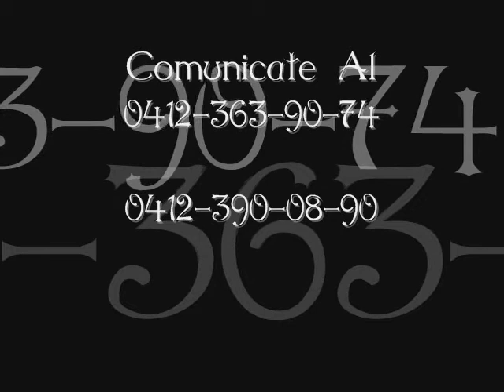PARA Grabaciones De Tips o Voces Con (Wm, Enrique Hoffman y Jose Antonio Castillo)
Grabacion de Todo tipo De Voces, Tips, Jinglers, Droops y mas Con las mejores Voces De Latinoamerica,
Con Waldemaro martinez, Enrique Hoffman y Jose A Castillo, El tigre Rafael, Lady SALSA, Patricia Granados y Mas

::: Walter Dj Project :::
Desde Caracas-Vzla

Pin: 55A76400
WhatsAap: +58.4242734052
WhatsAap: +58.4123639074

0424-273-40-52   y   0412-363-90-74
PIN: 2811068e